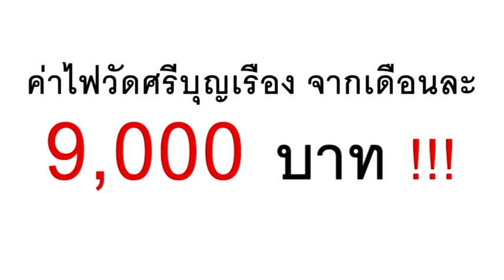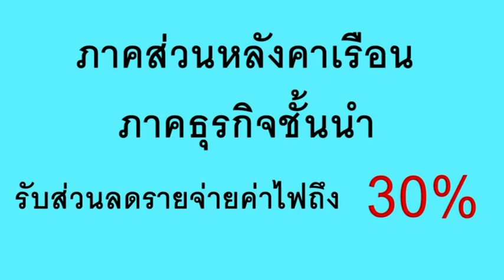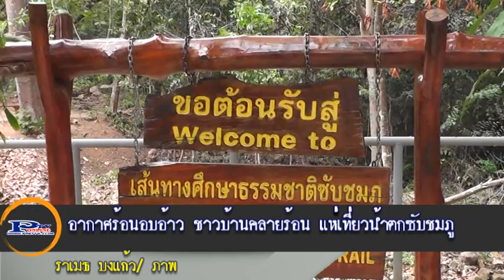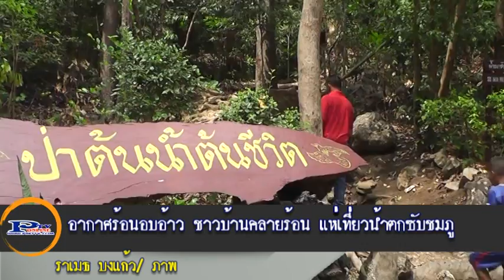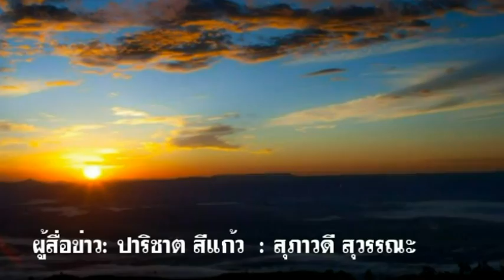ข่าวท้องถิ่นเพชรบูรณ์6- 3- 61